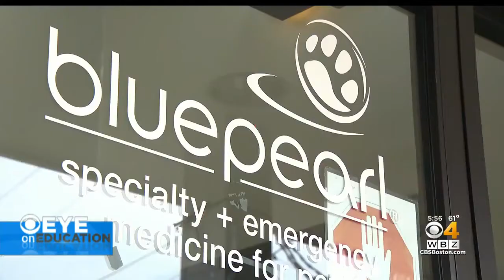9/29/21: WBZ-TV Story on New Animal Science Program at Minuteman High School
WBZ aired a story on Minuteman High School's new Animal Science program, which launched in September 2021. Ninth-graders who are interested in enrolling in the program were featured in the story, which was filmed at BluePearl Specialty and Emergency Pet Hospital in Waltham. Employees from BluePearl are serving as advisors for the new Minuteman program. According to the U.S. Bureau of Labor Statistics, jobs in the veterinary field are expected to grow 16% over the next decade; jobs for all industries combined are expected to grow only 4%.